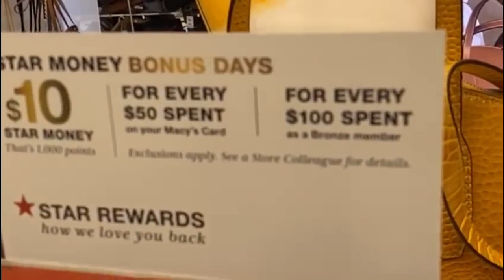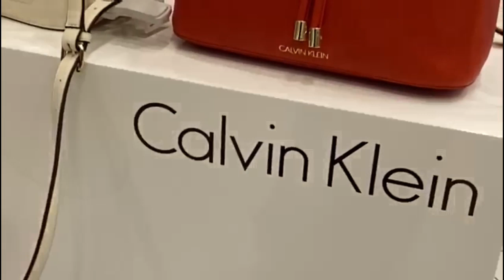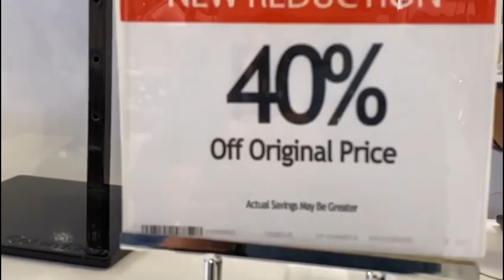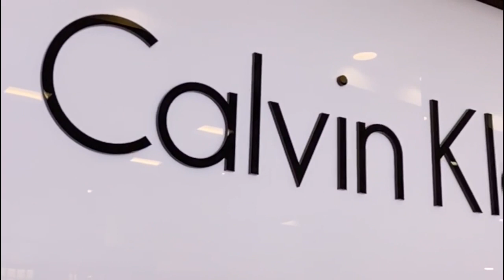اجمل واحدث حقائب اليد لموسم الصيف